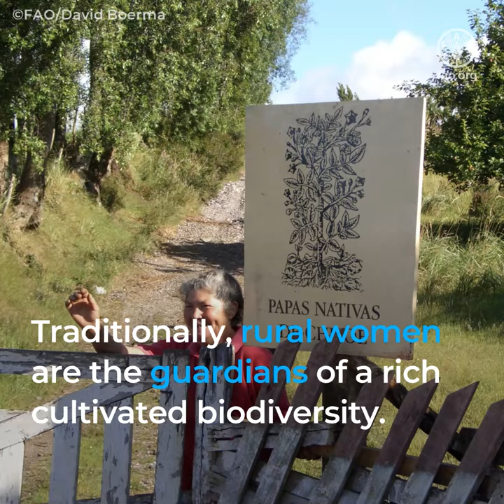Celebrating FAO-recognised Globally Important Agricultural Heritage potato sites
Embark on a fascinating journey from South America, the birthplace of potatoes, to North African soils where potatoes can grow in the sand above sea water.